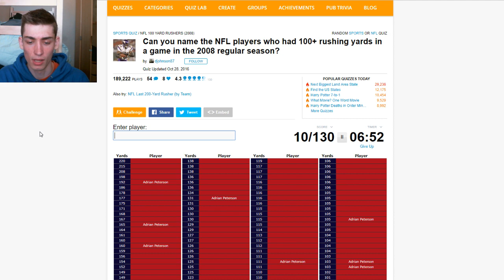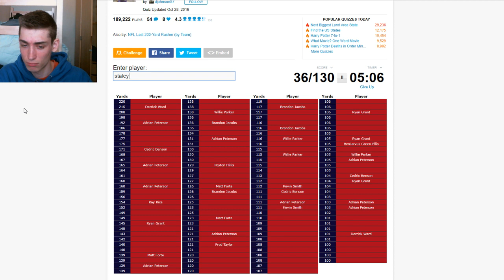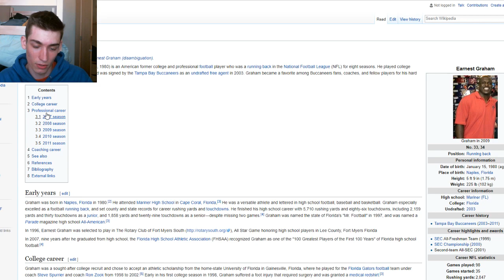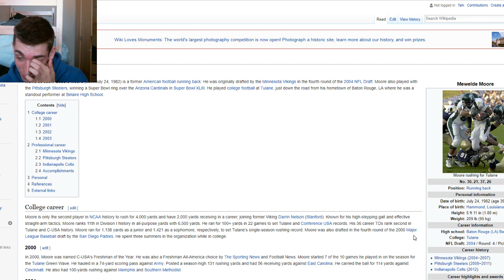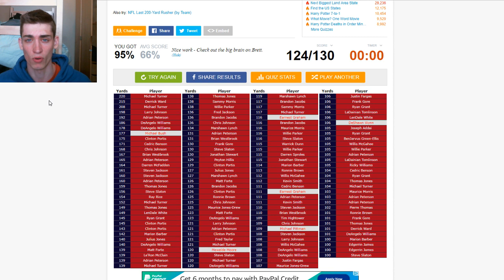Can You Name Every 2008 100+ Yard Game Rusher?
Bengal Merch!